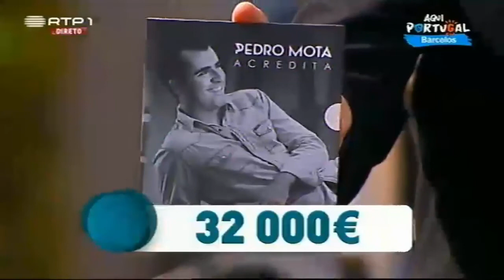Aqui portugal 26/04/14 (Pedro Mota)